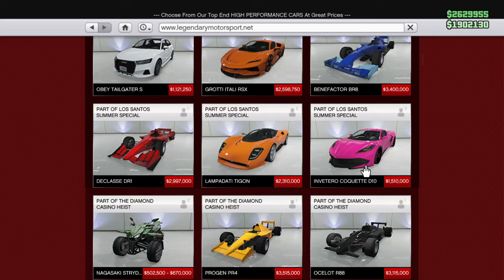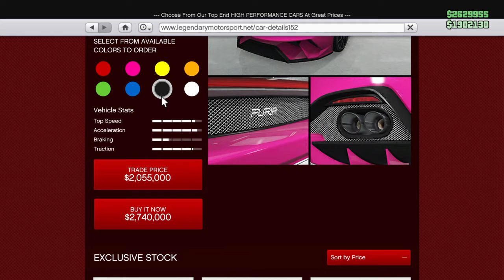Grand Theft Auto V_20210901173231